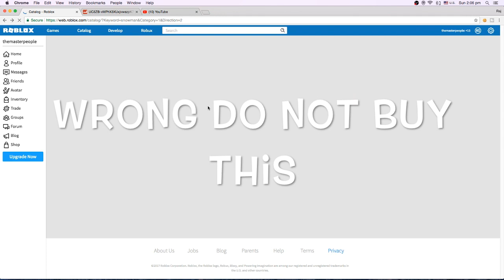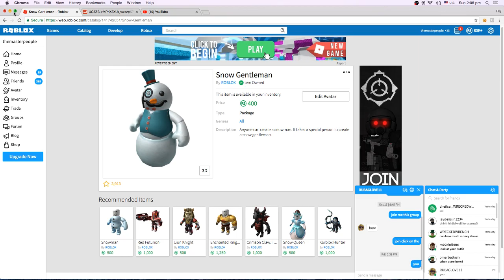ROBLOX JAILBREAK SNOWMAN SPEED GLITCH!!!!!!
HOPE YOU GUYS ENJOY THIS VID SRY FOR NOT POSTING
GAME NAME:ROBLOX